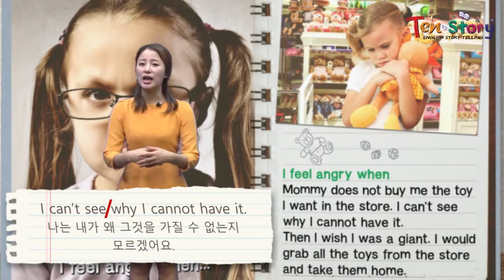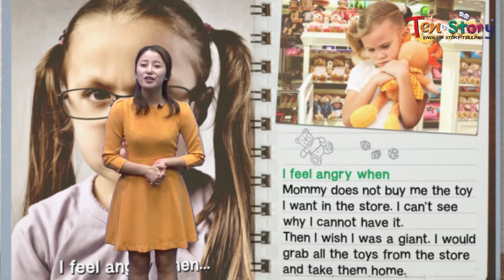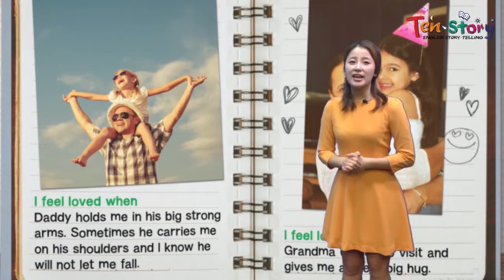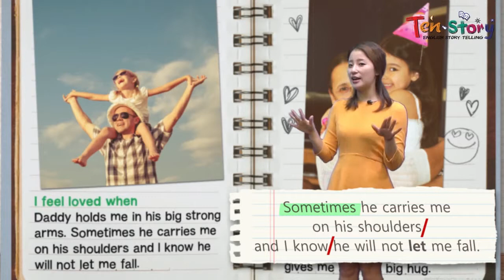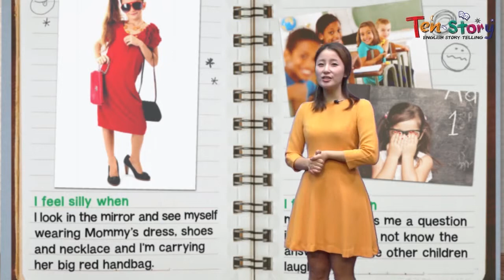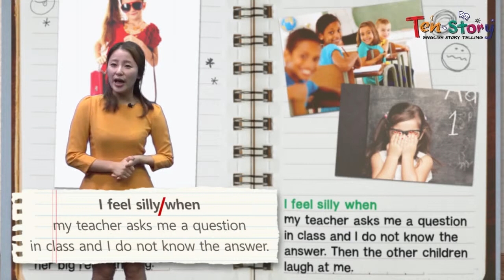I Have Lots of Feelings 2 - 영어동화책으로 재미있게 배우는 자기주도 영어학습